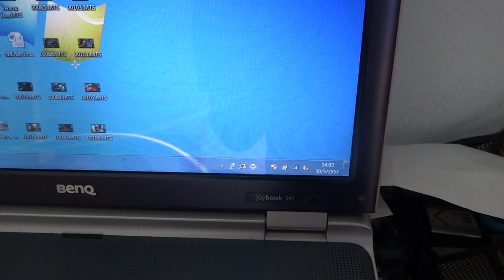KSR แม่ฮ่องสอน 0858686711